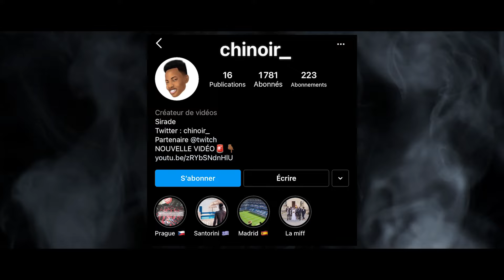Oh la Chance 🍀 Je PACK la MEILLEURE carte EURO 😍🔥